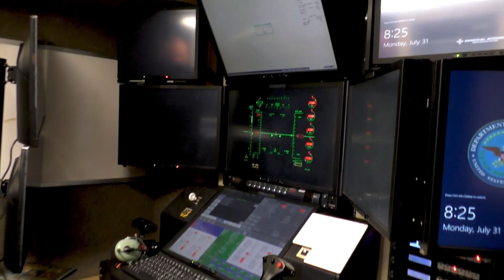MQ-9 Reaper's first flight with NAWCAD's unmanned test squadron UX-24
There’s a new weapon in the arsenal for the Navy at Patuxent River Naval Air Station. The MQ-9 Reaper recently completed its first successful test flight, thanks to a dedicated crew from Naval Air Warfare Center Aircraft Division. Take a look and see some of the work that made it happen.